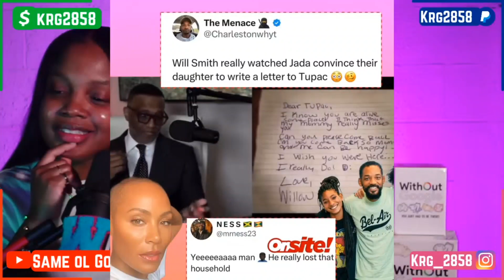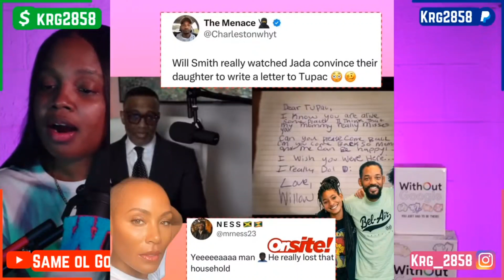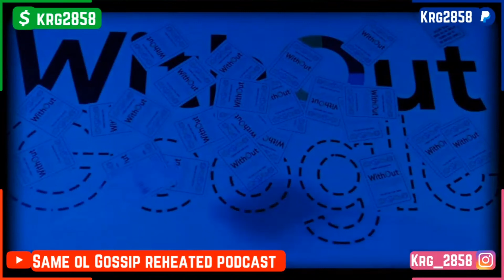Jada Didn't CHEAT ON WILL And Gammy CONFIRMS IT!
📚 Join Jada Pinkett Smith on her revealing book tour! In this video, she opens up about her marriage journey with Will Smith 💔, her deep connection with the legendary 2Pac 🎤, and even shares the surprising tale of a jailhouse proposal 💍! Ssubscribe for more content. 😮📖🎥

Breaking News
Hip Hop Celebrity Gossip
Black Entertainment
Celebrity Roast
Hip Hop Roast
Celebrity News
Black Media

Category